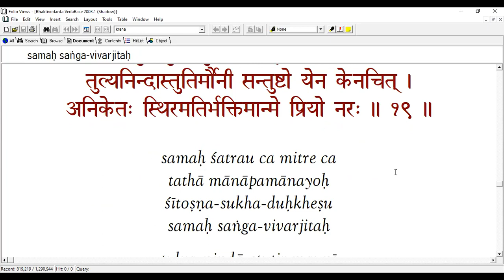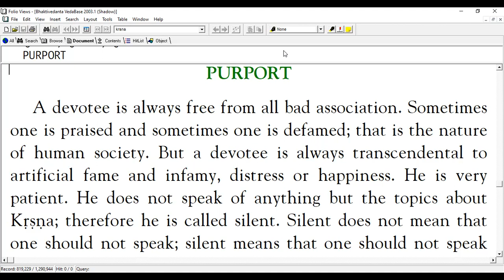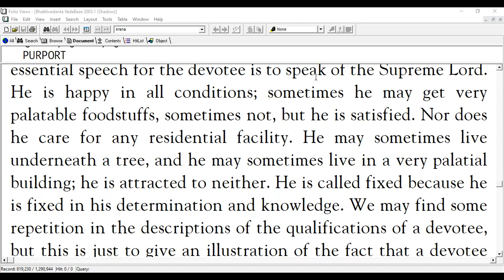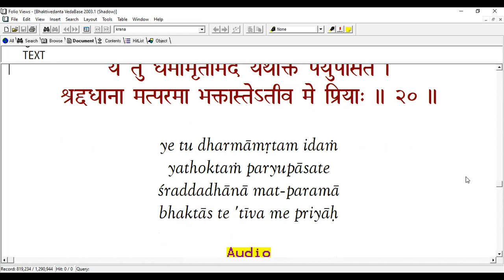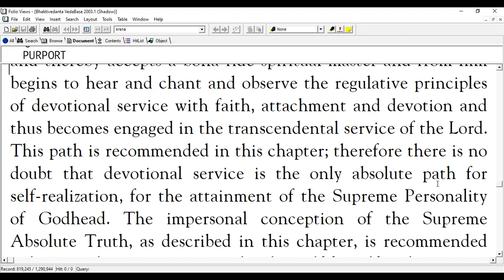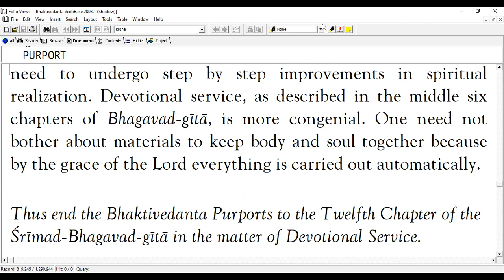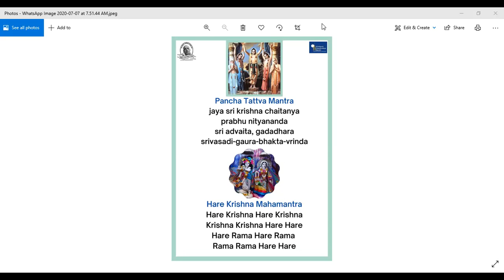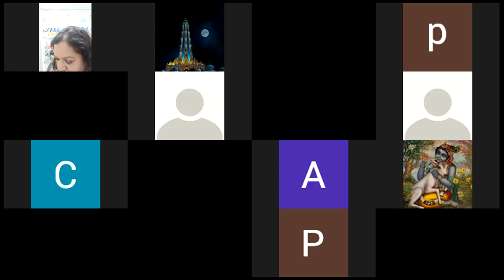(BG 12.18-19) Bhagavadgita As It Is Twelfth Chapter Verse: 18th &19th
Based on Srila Prabhupada's Bhagavadgita As It Is (first published by Collier Books and Macmillan Company in 1972), Vishnu  Bhakta Prabhu explains  the meaning of the translation " One who is equal to friends and enemies, who is equiposed in honor and dishonor, heat and cold, happiness and distress, fame and infamy, who is always free from contamination, always silent and satisfied with anything, who doesn't care for any residence, w"ho is fixed in knowledge and engaged in devotional service, is very dear to Me